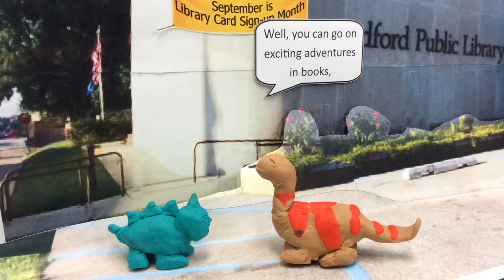What can you do in a library?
September is Library Card Sign-up Month. These little dinosaurs will tell you why libraries are great places to be.